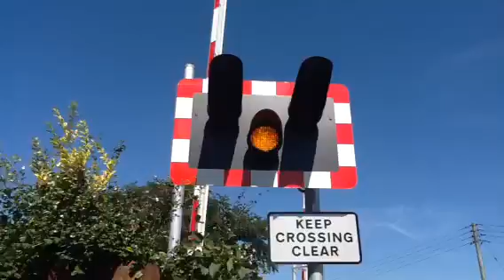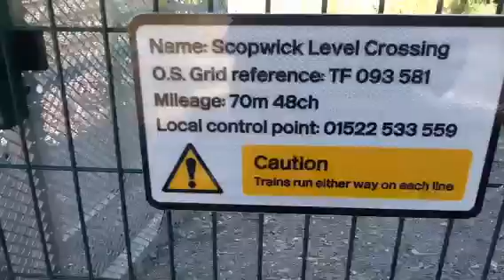Scopwick level crossing (lincs) Thursday 24.7.14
Video 3 on the other side of the crossing